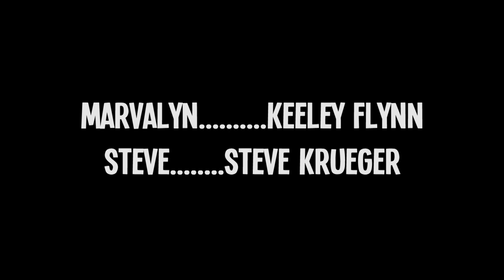ALMOST MAINE "THIS HURTS" Stratford Playhouse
Stratford High School's Stratford Playhouse in Houston, TX performed John Cariani's romantic comedy "Almost, Maine" in the spring of 2014.  Here is their version of the scene entitled "This Hurts" featuring Keeley Flynn and Steve Krueger